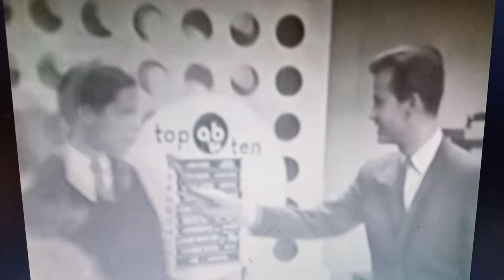June 18 1966: roll call from American Bandstands lost and found.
database.